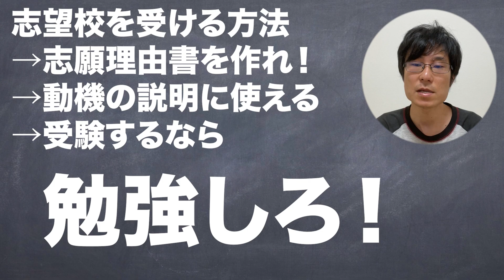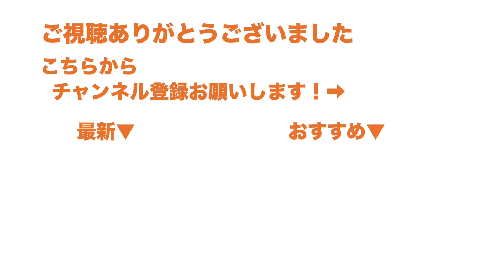志望校は自由？志望校を受験するために必要な事【大学受験/入試/進路】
２次関数まとめ【数I】▼